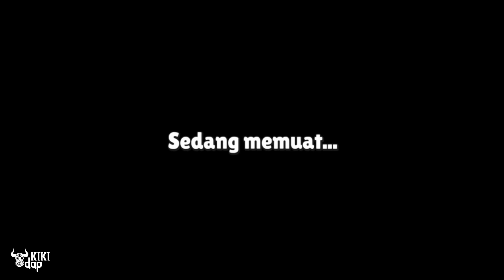Stumble Guys | Gameplay Walkthrough Part 16 | New Skins (Android/Ios)